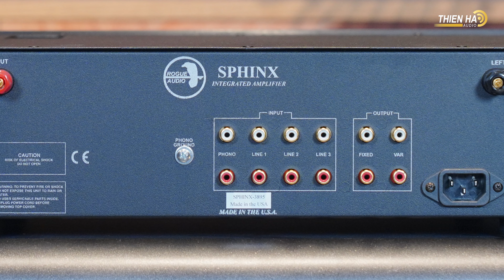Ampli Rouge Audio Sphinx V3 - Nâng Cấp Linh Kiện - Hiệu Suất Vượt Trội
Dựa trên những điểm làm nên thành công của chiếc ampli tích hợp Sphinx V2, Rouge Audio đã thêm thắt những cải tiến quan trọng và kết quả là phiên bản kế nhiệm Sphinx V3 được ra đời, tăng thêm sự thú vị cho cuộc chơi âm thanh của các audiophile. Không chỉ vậy, Sphinx V3 còn là sản phẩm nhận được giải thưởng danh giá "Editors' Choice 2019" do tạp chí The Absolute Sound bình chọn.

 Theo nhà sản xuất, phần phono preamp ở Sphinx V3 nay đã được thiết kế lại toàn bộ, cho phép thiết bị đáp ứng được kim đọc MM lẫn kim MC có trở kháng đầu ra thấp. Bên cạnh đó, người dùng còn có thể tùy chỉnh mức trở kháng của kim đọc để tối ưu hiệu quả trình diễn.

Tương tự mạch phono, phần mạch headamp của Sphinx V3 được Rouge Audio tinh chỉnh lại hoàn toàn, đặc biệt tập trung vào các linh kiện MOSFET để tăng thêm công suất và cải thiện hiệu quả hoạt động. Nói cách khác, Sphix V3 là sản phẩm có thể đáp ứng được nhu cầu thưởng thức âm nhạc trên những chiếc tai nghe cao cấp mà người dùng đang sở hữu.

Để có thể cho ra chất lượng âm thanh từ các nguồn tín hiệu đầu vào, Sphinx V3 đã sử dụng phần line stage được nâng cấp từ loại có mặt trên dòng Sphinx V2. Không chỉ vậy, các ngõ ra pre-out (variable) trên chiếc ampli tích hợp này còn được tách khỏi mạch đèn nhằm nâng cao chất lượng âm thanh lên một bậc mới.